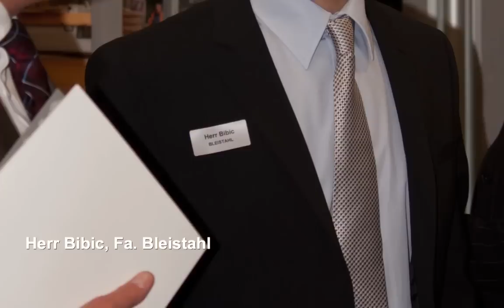Fotogalerie des 2. Hagener Unternehmerforums der Agentur für Arbeit Hagen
Am Freitag, 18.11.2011, fand in der Märkischen Bank Hagen das zweite Unternehmerforum der Agentur für Arbeit Hagen statt. Eingeladen hatte der Vorsitzende der Geschäftsführung der Agentur für Arbeit, Thomas Helm. Der Zuspruch war so groß, dass in den letzten Tagen schon keine Anmeldungen mehr entgegen genommen werden konnten. Mehr als 200 Gäste folgten seiner Einladung zu dem Arbeitgeberkongress, der unter dem Motto „Alternative Wege aus der Fachkräftefalle" stand. Experten vermittelten an praktischen Beispielen, wie Unternehmen mit den Potentialen der Menschen mit Behinderung ihre Fachkräfteversorgung in der Zukunft besser sichern können. Die beigefügte Diashow zeigt einige Eindrücke von der Veranstaltung.